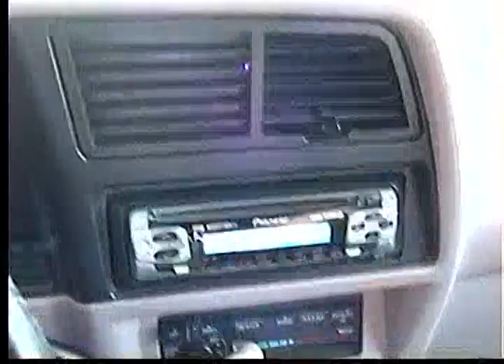Axis Gig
Axis summer gig
Cory West
Hunter Johnston
Bobby Schattle
With Special Guest The Young Guns